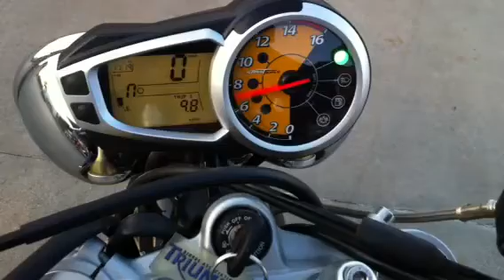Triumph street triple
2010 triumph street triple